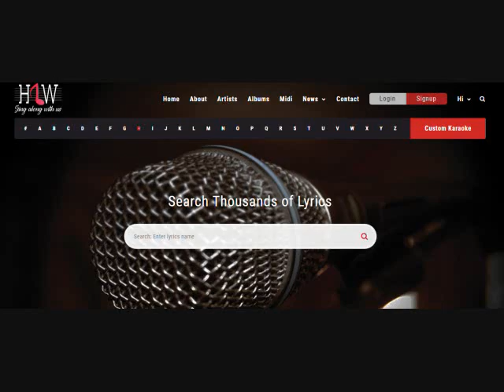Jeevan Bhar Dhoonda Jisko Karaoke Track (Nadaan)